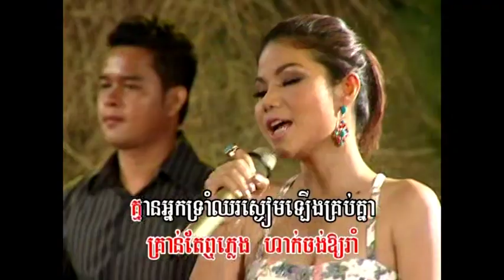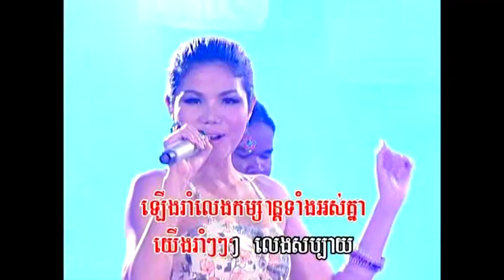REY MEAS VOL 052 00